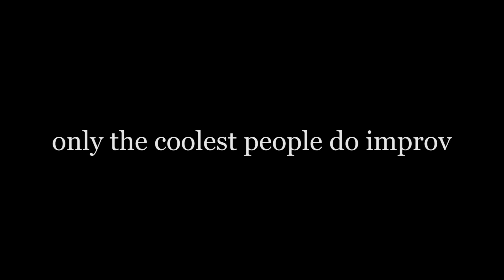every college improv show basically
Improv is hard, but college can help
Thank you Ian Monaco for helping me out in this video!
Instagram and TikTok: @youmeanddupreeian